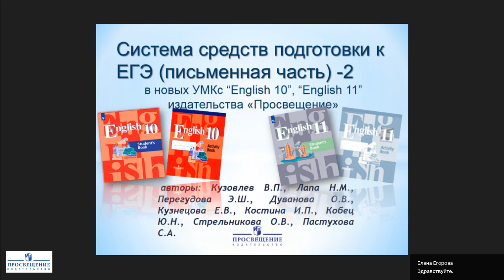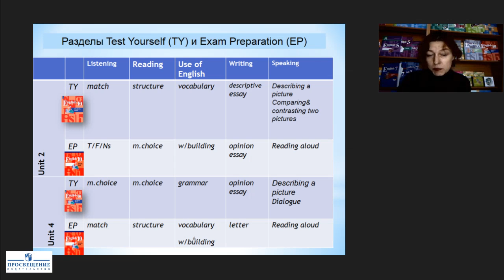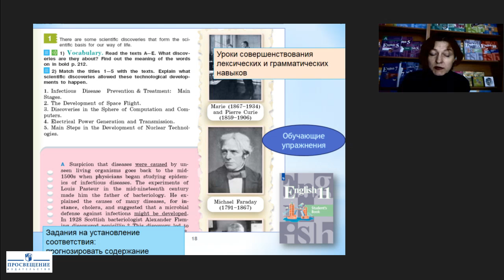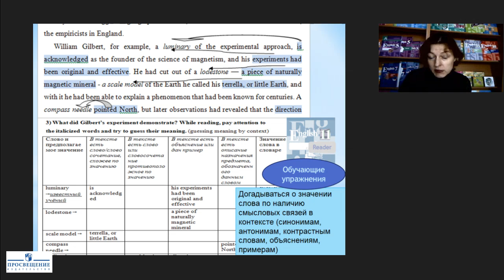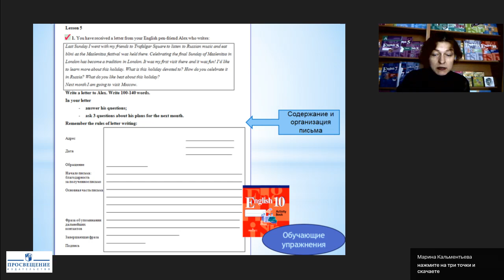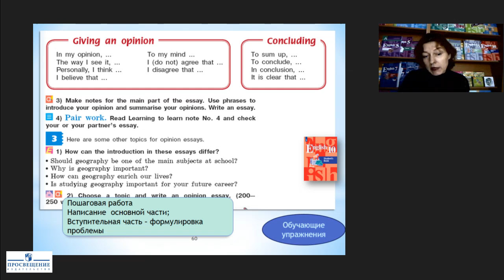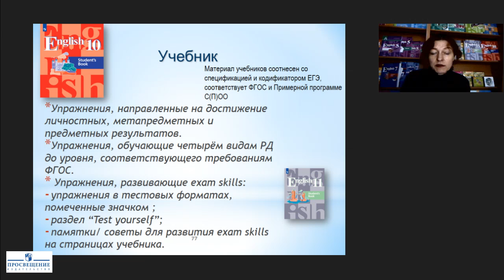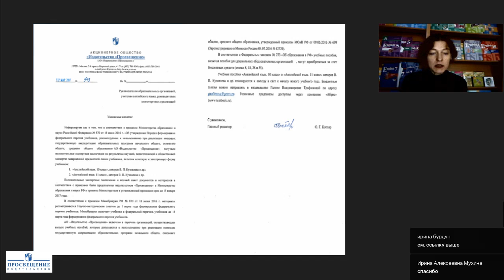Система подготовки к ЕГЭ (письмен.часть) (УМК “English 10” и “English 11” Кузовлев В.П. и др.) Ч.2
Тема: Система подготовки к ЕГЭ (письменная часть) в новых УМК для старшей школы “English 10” и “English 11” (Кузовлев В.П. и др.)» (Часть 2)
Лектор: Дуванова Ольга Викторовна, член авторского коллектива линии УМК “English 2-11” авторов В.П. Кузовлева, Н.М. Лапа, Э.Ш. Перегудовой и др.